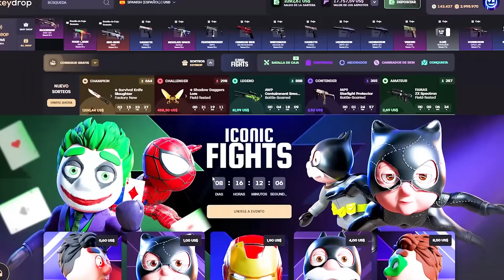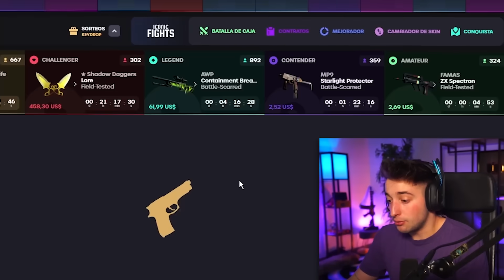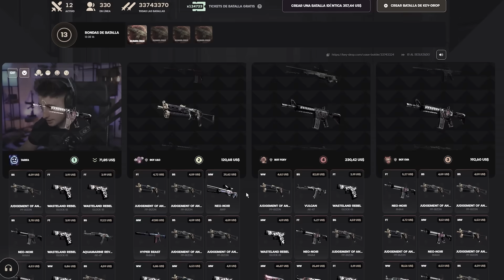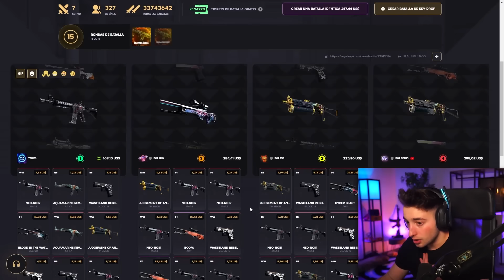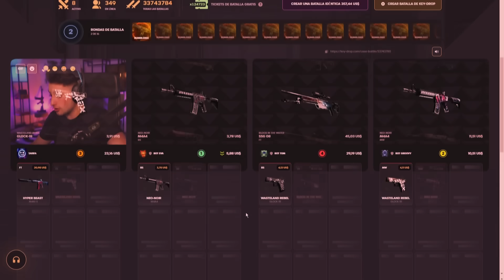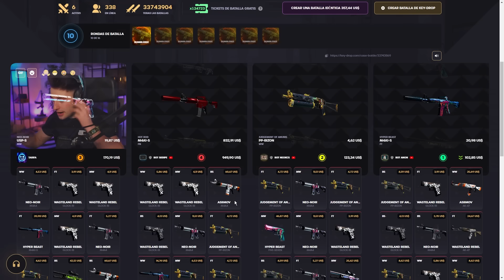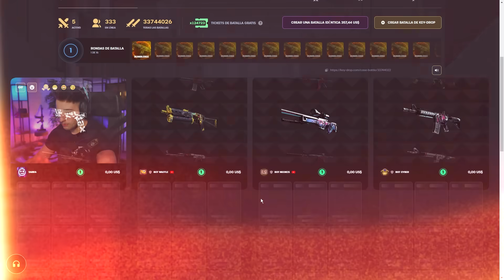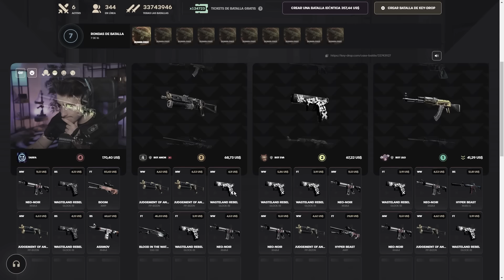ABRO MÁS DE +800 CAJAS BUMBLEBEE EN UNDERDOG!!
NOS VEMOS :)